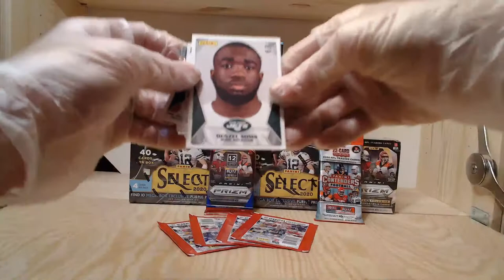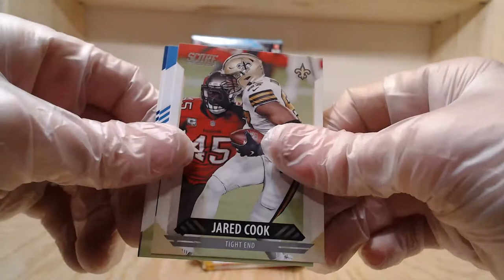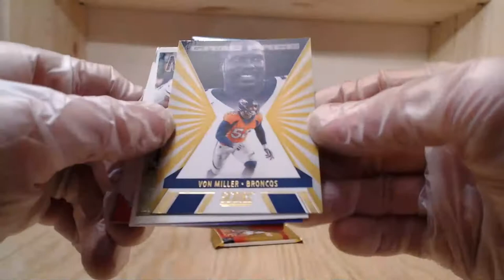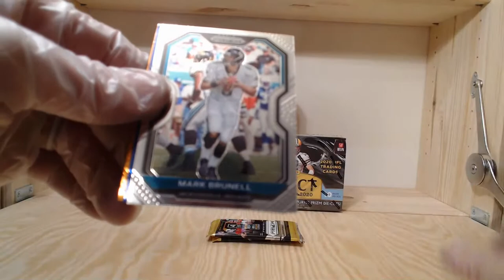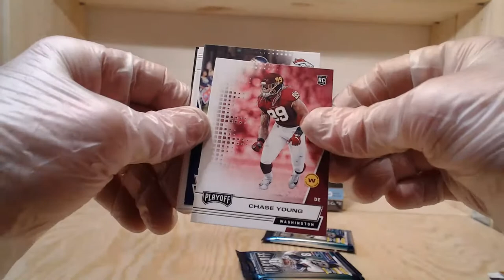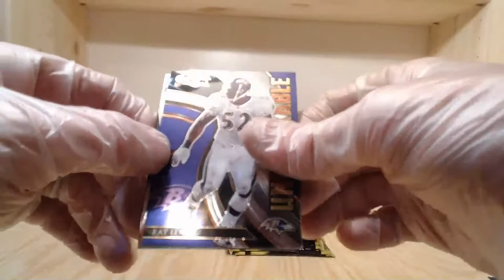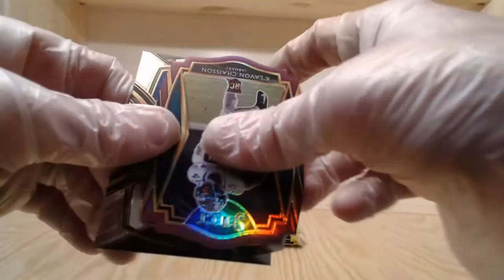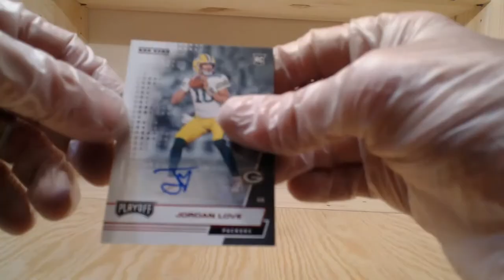Pulled Jordan Love Auto From PlayOff!!!!!!! 2x Select Mega PlayOff Mega Score & Prizm Box Break!!!!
NFL Box Break 2x Select Mega PlayOff Mega Prizm Blaster & Score 21